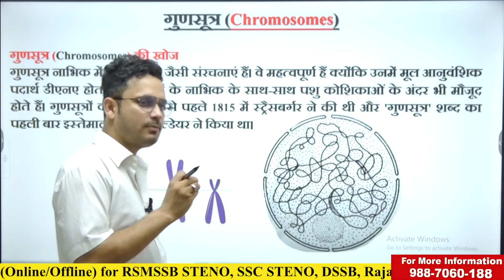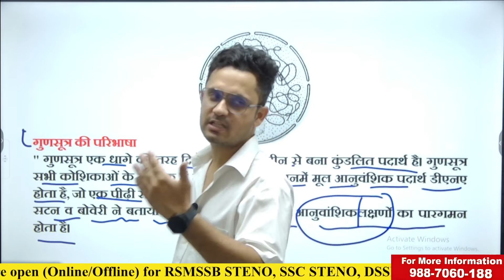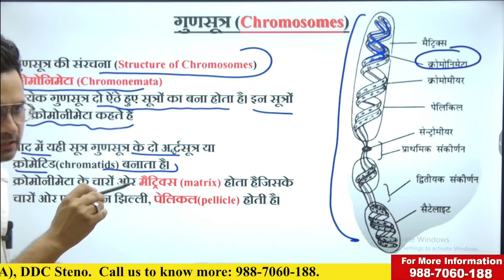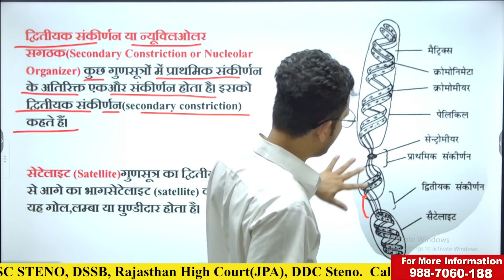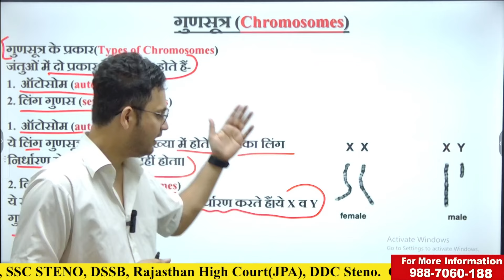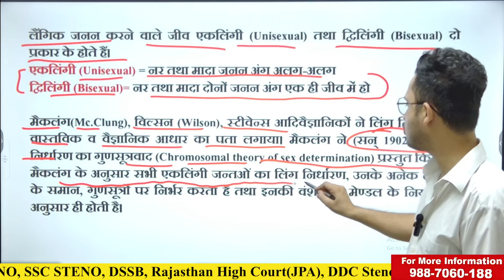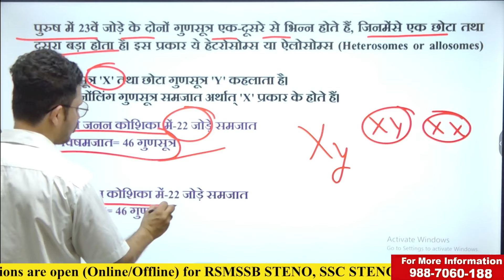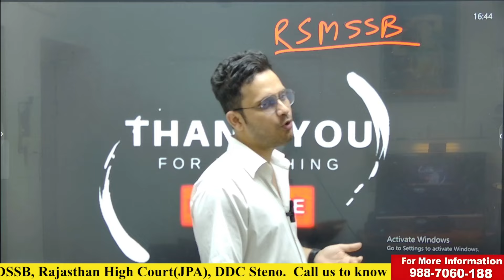RSMSSB Stenographer | General Science | Biology | Chromosome (गूणसूत्र) | By Saraswat Sir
इस वीडियो के माध्यम से मेण्डल के नियम  के बारे में विस्तृत जानकारी दी गई है notes के लिए नीचे दिए गए टेलीग्राम ग्रुप को ज्वाइन करेंऔर इसकी पीडीएफ प्राप्त करें

Saraswat Steno & Typing Classes, Jaipur, Rajasthan by pramod sir
Saraswat Sir
Address- 33, Ramrajpura, Gaytri Nagar Sodala, Jaipur 302006 General Science For RSMSSB Stenographer 2024